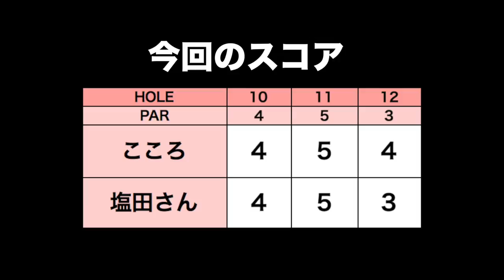日本女子ミッドチャンピオン直伝！カップに寄っていくアプローチの打ち方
2017年日本女子ミッドアマチュアゴルフ選手権チャンピオンの塩田美樹子さんとラウンドしました。
塩田さんの本職は歯科医師なんです！！
そして、カップに寄っていくスーパーアプローチの打ち方を教えてもらいました。

ーーーーー